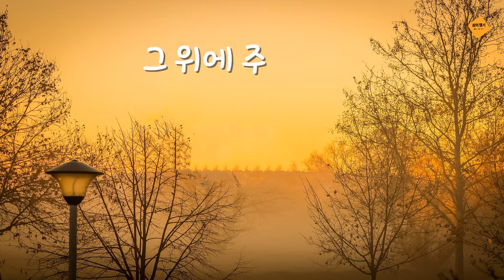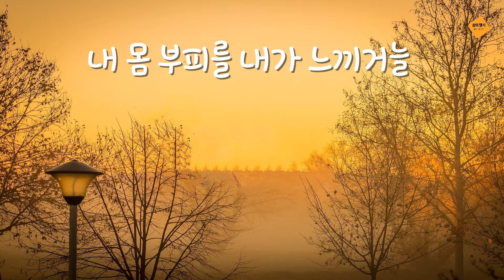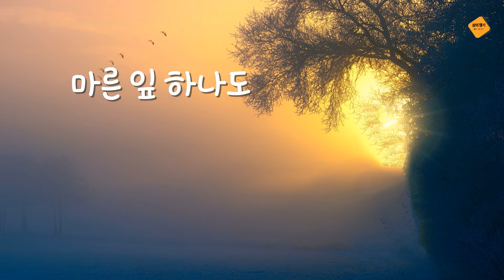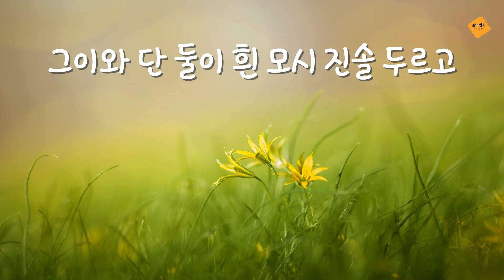힐링시59(낭송) 김영랑의 지반추억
김영랑 (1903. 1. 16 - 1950)
본명은 윤식이다. 전라남도 강진에서 출생하였다.
 부유한 가정에서 한학을 배우면서 자랐고, 1917년 휘문의숙에 입학, 3·1운동 때에는 강진에서 의거하려다 일본경찰에 체포되어 6개월 간 옥고를 치렀다. 이듬해에 일본으로 건너가 아오야마 학원에 입학하여 중학부와 영문과를 거치는 동안 C.G.로세티, J.키츠 등의 시를 탐독하여 서정의 세계를 넓혔다.
 1930년 박용철, 정지용 등과 함께 ‘시문학(詩文學)’ 동인으로 참가하여 동지에 ‘동백잎에 빛나는 마음’ ‘언덕에 바로 누워’ ‘쓸쓸한 뫼 앞에’ ‘제야’ 등의 서정시를 발표하면서 본격적인 시작(詩作) 활동을 하였다.
 1935년에는 첫째 시집인 ‘영랑시집(永郞詩集)’을 간행하였다. 잘 다듬어진 언어로 섬세하고 영롱한 서정을 노래한 그의 시는 순수서정시의 새로운 경지를 개척하였다. 일제강점기 말에는 창씨개명(創氏改名)과 신사참배(神社參拜)를 거부하는 저항 자세를 보여주었고, 8·15광복 후에는 민족운동에 참가하는 등 자신의 시의 세계와는 달리 사회적으로 적극적인 행동을 하였다.